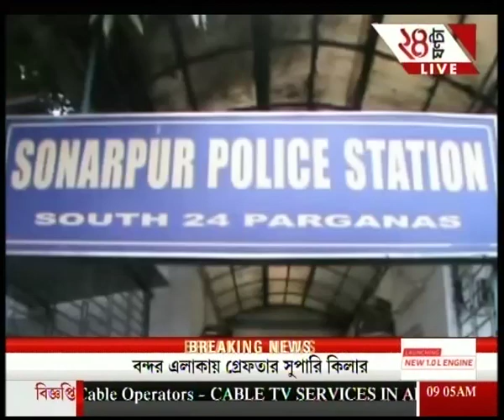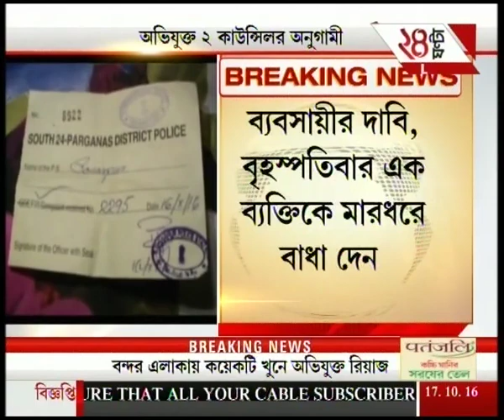Contract killer Riyaz Khan arrested from Metiabruz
Contract killer Riyaz Khan arrested from Metiabruz. To satisfy the demands of high-rise favourites of Bengali audiences, Zee 24 Ghanta brings all the latest headlines and news stories.